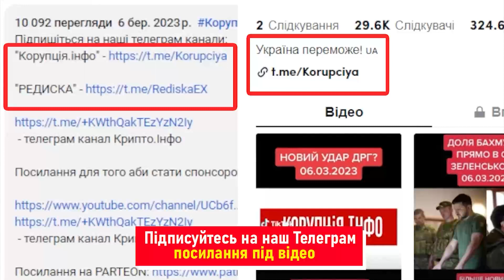З СІЗО в президенти?! Гіркін втратив розум: Путін аж присів. В РФ чергове безумство - це жесть!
Росія продовжує дивувати всіх божевільними новинами. Колишньому офіцеру ФСБ та екс-главареві незаконних збройних формувань «ДНР» Ігорю Стрєлкову (Гіркіну), заочно засудженому в Гаазі до довічного ув’язнення, дуже не подобається в російському СІЗО.